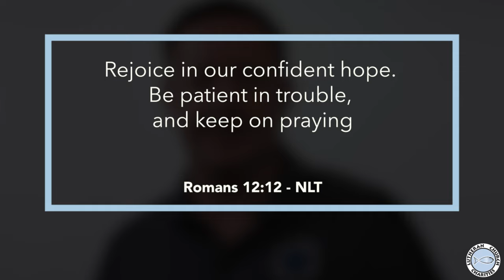Confident Hope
Rev. Chris Singer is sharing today's LCC Daily Devotion from Romans 12:12.